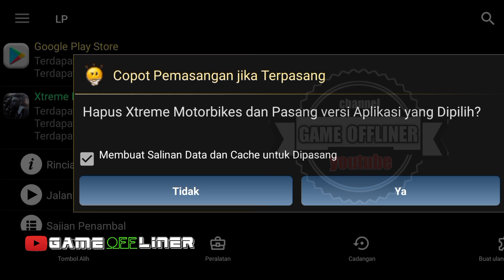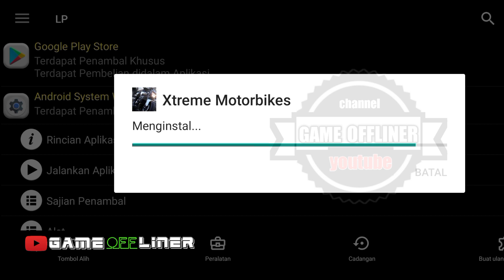Game offline open world apk MOD unlimited momey "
Game : xtreme motobikers
Size : 200 mb
Apk : MOD unlimited money

channel ini guys biar tambah semangat update game game seru.